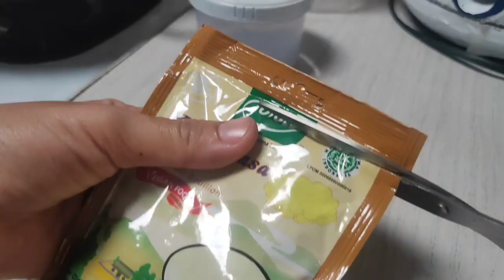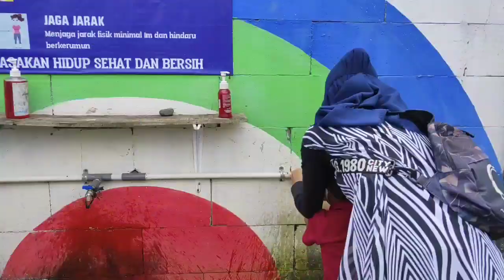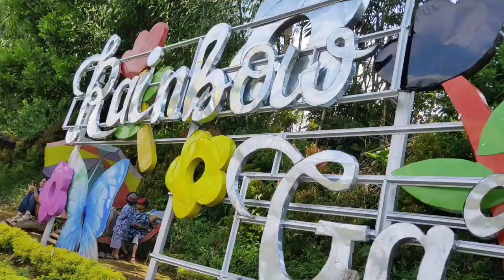WEEKEND ACTIVITY || MASAK SIMPEL LANJUT FOOD PREPARATION (2) || KEGIATAN HARIAN IBU RUMAH TANGGA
WEEKEND ACTIVITY || MASAK SIMPEL LANJUT FOOD PREPARATION || KEGIATAN HARIAN IBU RUMAH TANGGA

Haii semua assalamu'alaikum wr wb
Kali ini akuu mau share tentang kegiatan weekend akuu ya..
Semoga kalian bisa terhibur dan suka sama video akuu.
Terimakasih ☺️🙏

Feti ira, cleaning motivation, rutinitas pagi hari, aktifitas ibu rumah tangga, kegiatan ibu rumah tangga, aktivitas sehari-hari, Daily activity, dapur minimalis, bersih bersih rumah,
Rutinitas pagi hari, Kitchen organizer, Kitchen tour, kegiatan ibu rumah tangga, masakan sederhana, Rumah subsidi,
Feti ira, rutinitas pagi hari, aktifitas pagi hari, kegiatan ibu rumah tangga, morning routine, daily activity, masak menu sederhana, kegiatan di dapur,
Refreshing, kutabawa garden flower, Purbalingga, ccm, jalan jalan, kegiatan ibu rumah tangga, newnormal, belok, Purbalingga Jawa tengah, weekend activity, daily vlog, morning routine